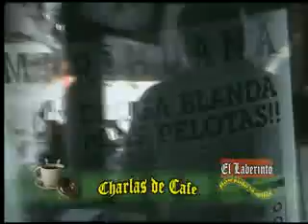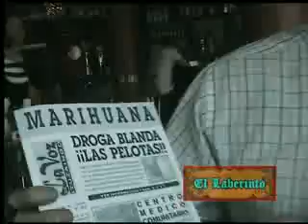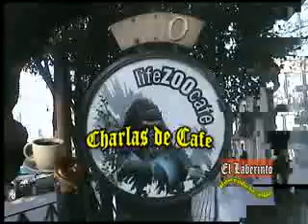CHARLAS DE CAFE 19 SEP 2009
Las habituales charlas de café entre Daniel Galst y Mario Abeijón para el PROGRAMA EL LABERINTO BUSCANDO LA SALIDA. En esta oportunidad hablando sobre las adicciones y el diálogo político.